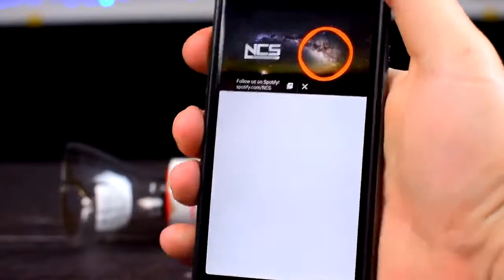Top 10 Creative Ideas